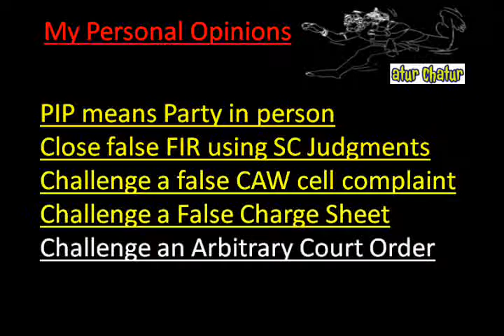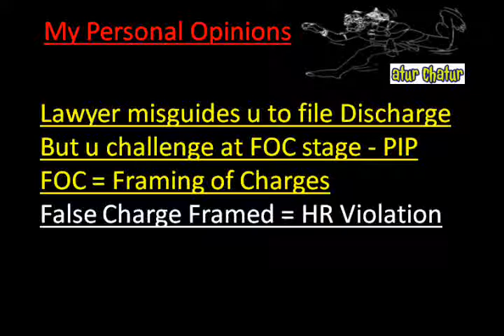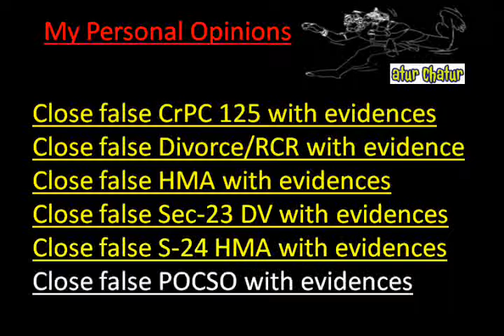Wichita Top Lawyer NRI Legal Services Best Advocates Non Resident Indian Law Firm India